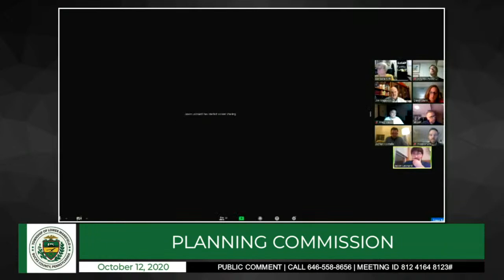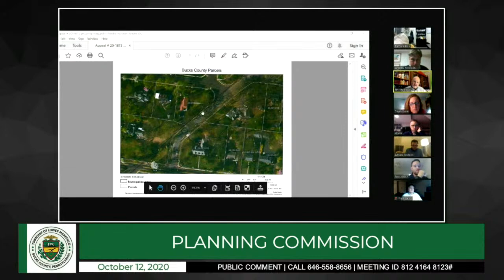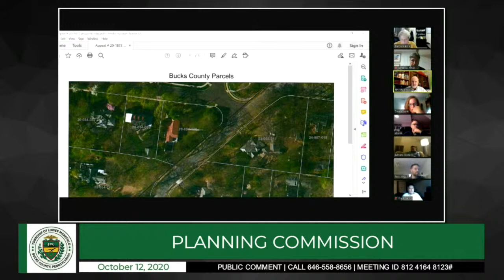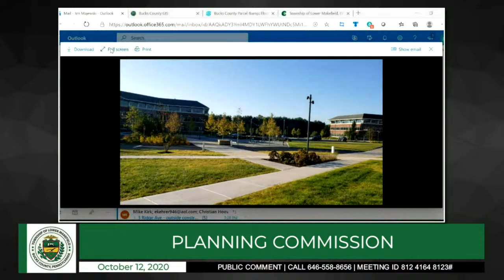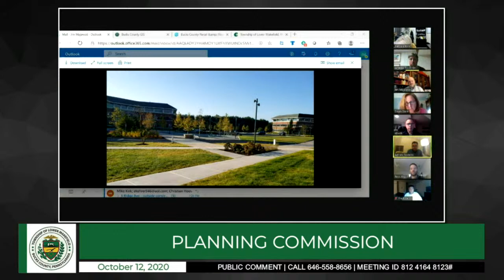Lower Makefield Township | Planning Commission Meeting | October 12, 2020 | 7:30pm